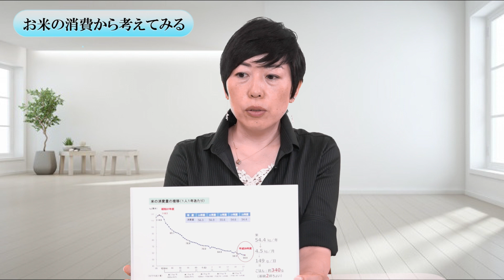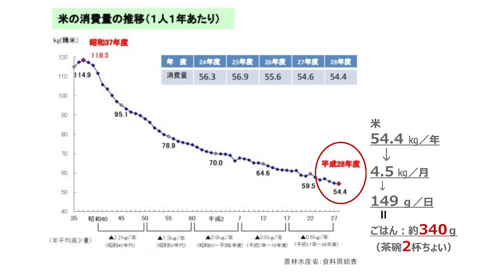お米の消費から考えてみる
柏原ゆきよ愛用の国産雑穀とプレミアム若玄米の通販SHOP「マイ穀」はこちら↡

今、お米はあまり食べない方が良い論調が強くなっています。
糖質を取りすぎているから減らしなさい、控えなさいなど・・・

お米の消費量が落ちている現在、メタボや糖質過多の理由は本当にお米なのでしょうか？

4万人以上をサポートしてきた

賢く食べて結果が出る秘密を公開する

柏原ゆきよ公式メルマガはこちらから